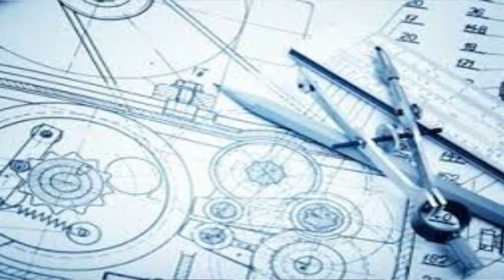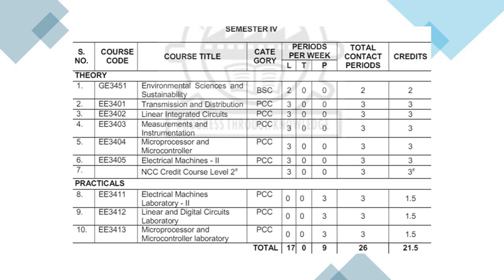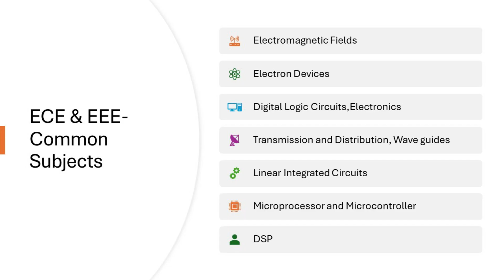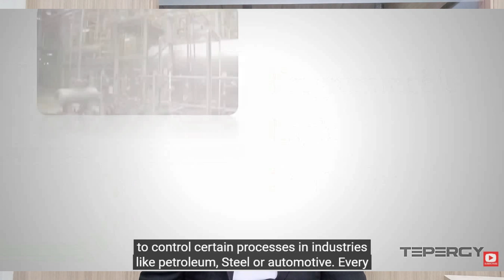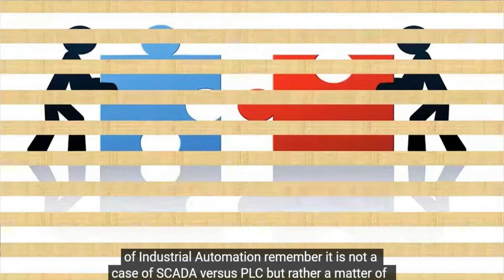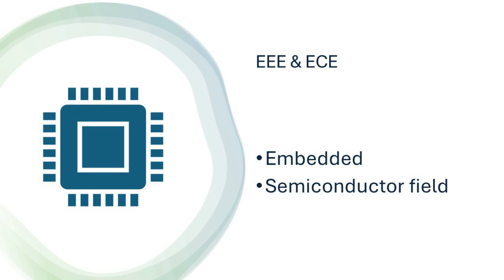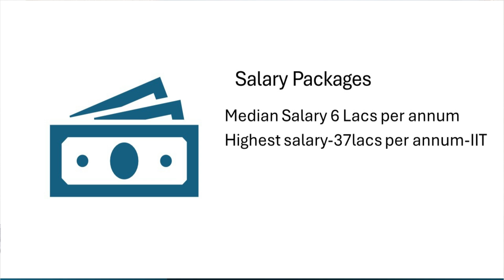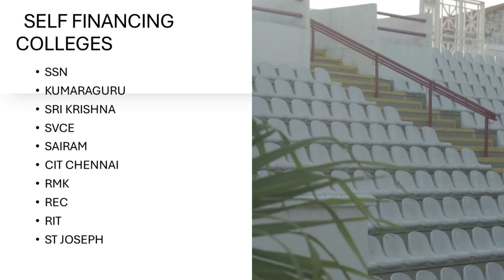EEE vs ECE || TNEA 2024-EEE Top colleges || Core Job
In this video, we dive into the worlds of Electrical and Electronics Engineering (EEE) and Electronics and Communication Engineering (ECE). Discover the unique characteristics, career prospects, and educational pathways of these two dynamic engineering disciplines.

🔧 What You'll Learn:

Overview: Understand the fundamental differences between EEE and ECE, from power systems to communication technologies.
Career Insights: Explore the diverse job opportunities each field offers, including salaries, industry demands, and growth prospects.
Key Specializations: Learn about specialized areas within EEE and ECE, such as power generation, control systems, telecommunications, and embedded systems.
Top Colleges: Discover prestigious institutions renowned for their EEE and ECE programs, and how they prepare graduates for successful careers.
🎥 Join us as we unpack the distinctions, highlight industry trends, and provide valuable insights to help you make informed decisions about your engineering future!

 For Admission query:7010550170